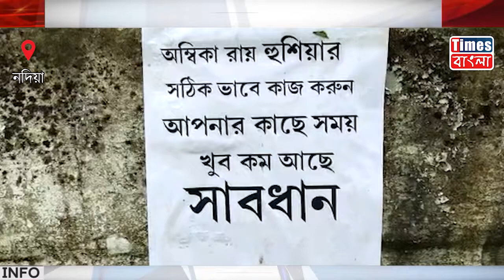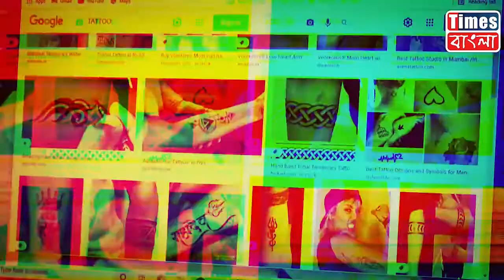বিজেপি বিধায়ক অম্বিকা রায়ের বিরুদ্ধে হুমকির পোস্টার